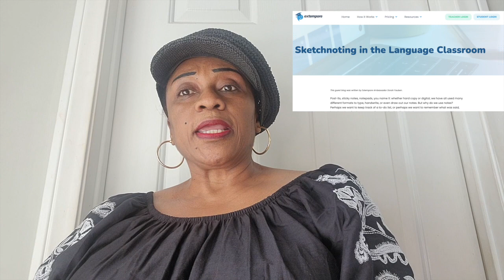Sketchnoting in the World Language Classroom | Extempore Blogs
Learn all about Extempore Ambassador Dorah Fauben's newest blog on sketchnoting in the world language classroom in this video and her blog.